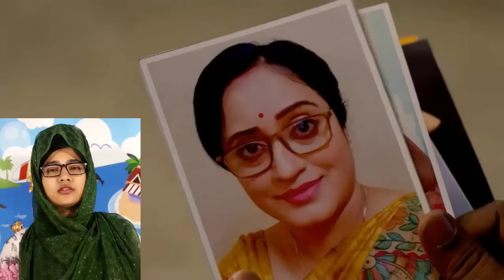ছাড়ার মিথ্যা ডাক্তার কে সাহেব ধরে ফেললো হাতে নাতে চিঠি সত্যি ছিল বুঝে। | Saheber Chithi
ছাড়ার মিথ্যা ডাক্তার কে সাহেব ধরে ফেললো হাতে নাতে চিঠি সত্যি ছিল বুঝে। | Saheber Chithi news